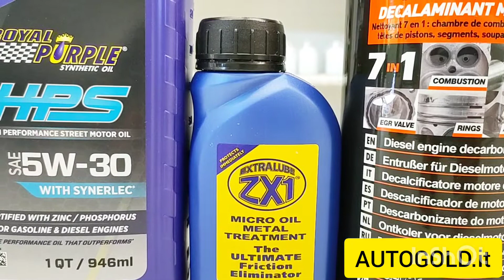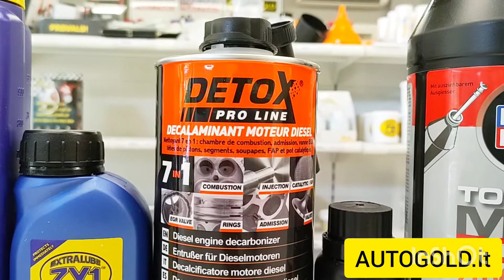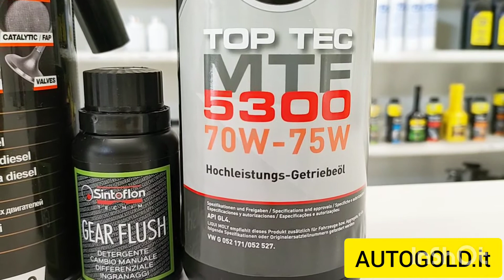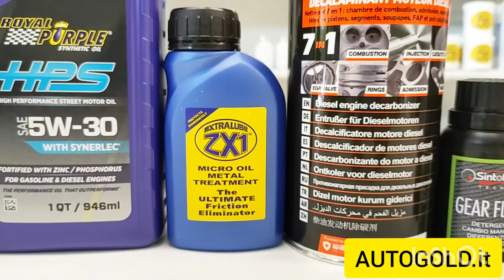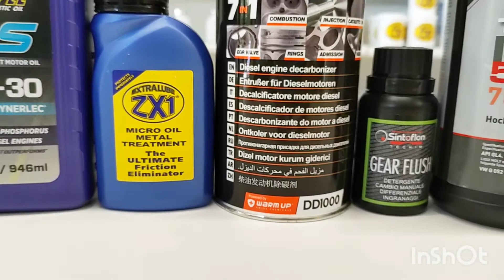VW GOLF VII TDI oli e additivi per un tagliando perfetto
VW GOLF VII TDI - CONSIGLI CHIMICI per un tagliando di livello superiore che consenta di far tornare efficiente e performante la meccanica, anche in caso di elevato kilometraggio.

La chimica di alta qualità è indispensabile per la manutenzione di qualsiasi veicolo, in questo caso parliamo di Volkswagen Golf 7

Abbiamo selezionato un olio motore di qualità molto elevata ed altrettanto è stato fatto per quanto riguarda l'olio del cambio manuale. Inoltre sono stati indicati diversi additivi di grande utilità per la detergenza e la protezione della meccanica.

🟡 AUTOGOLD
La qualità al primo posto

🟦 Spediamo ad appassionati, officine, club, aziende, enti pubblici e privati